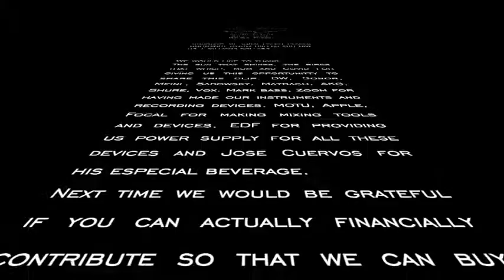Gold paper planes - DW Collector’s - Meinl Byzance